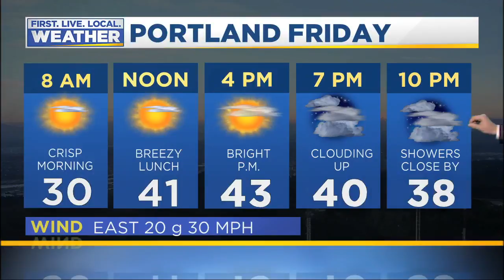Thursday evening FOX 12 weather forecast